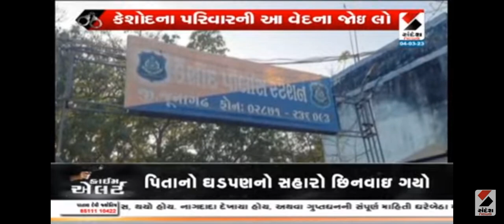કેશોદ માં વ્યાજ ખોર ના ત્રાસ થી યુવાને જીવ ગુમાવતા પોલીસે બે વ્યાજ ખોર નો ધરપકડ કરી